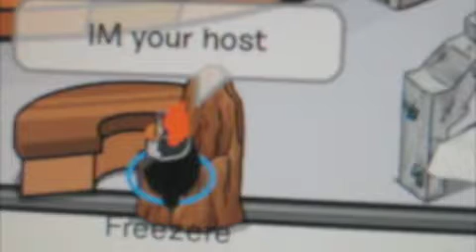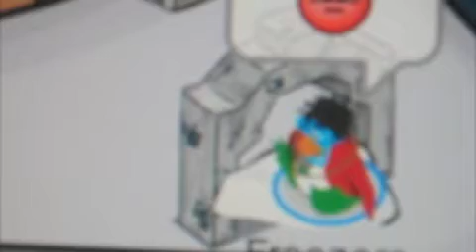CP do you got tallent??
Freezere is the judge of do you got talent but he is not the weird one.